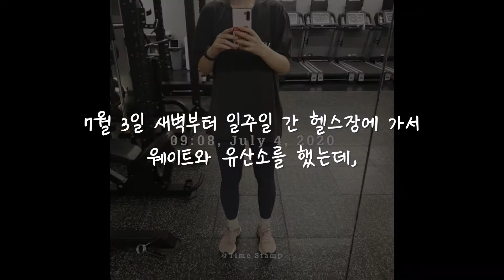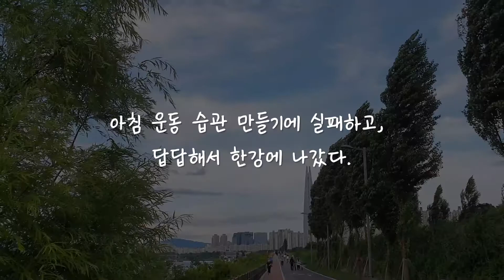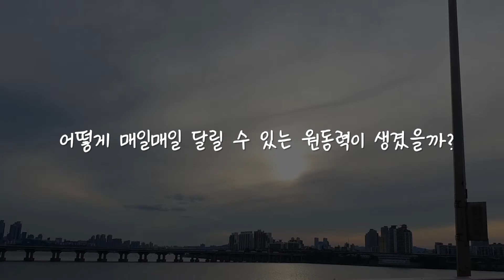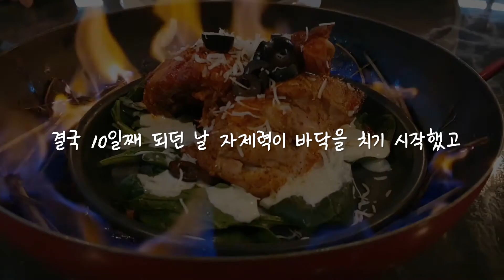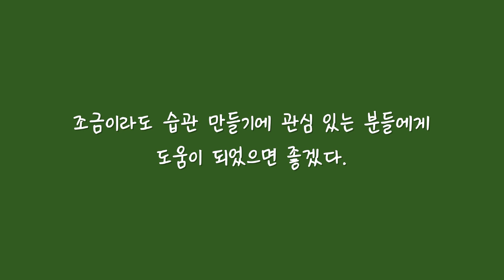좋은 습관 만들기가 어려운 분들에게 도움이 될 수 있는 몇 가지 팁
안녕하세요 여러분, 브리입니다. 여러가지 습관 만들기 챌린지에 도전하며 실패하기도 성공하기도 하며 깨달은 습관 만들기를 위해 가장 중요한 세 가지 노하우에 대해 공유하고자 합니다. 도움이 많이 되길 바랄게요!